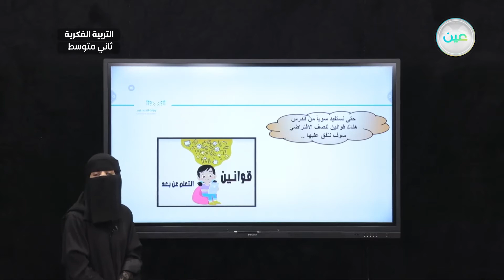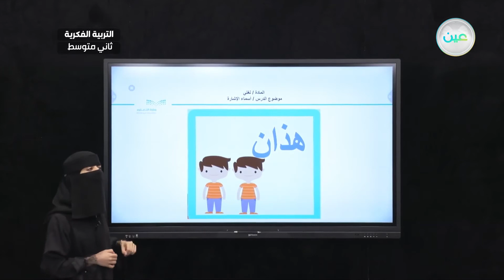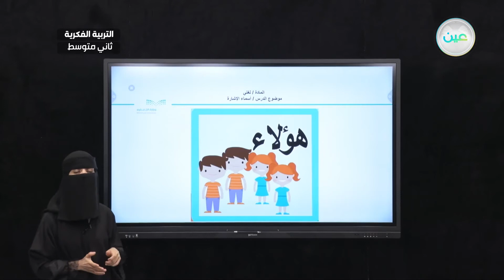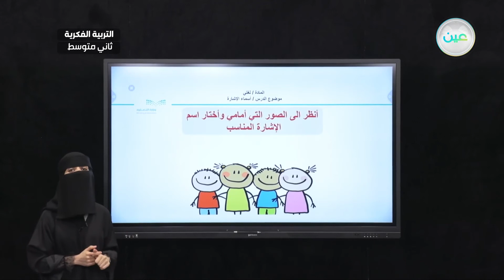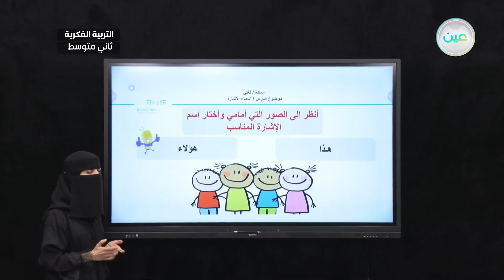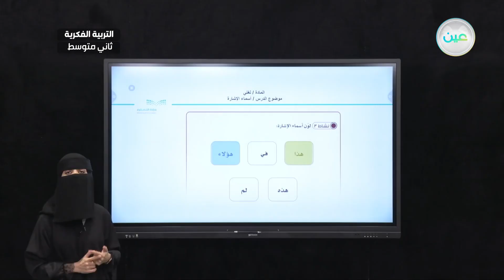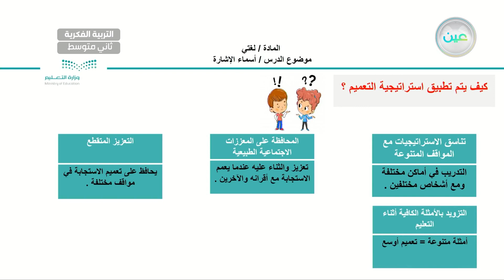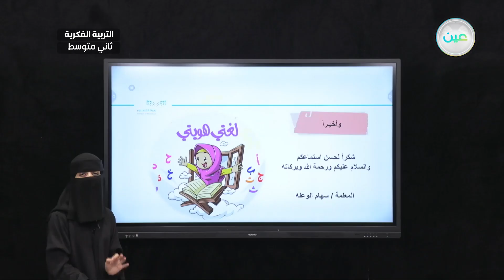أسماء الإشارة (12) - لغتي - ثاني متوسط فكري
الحصة 6 - الأربعاء - الأسبوع الثامن - ثاني متوسط فكري